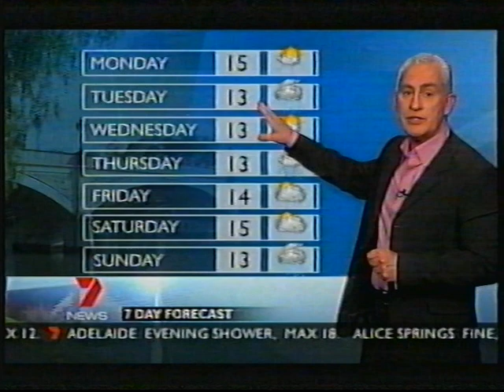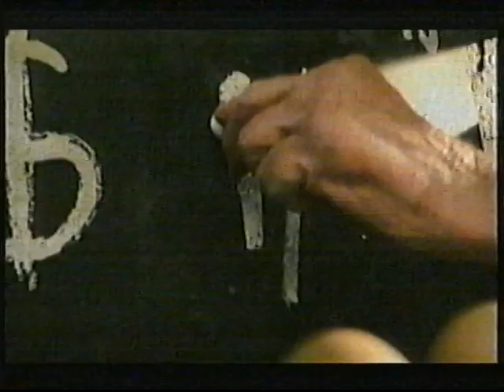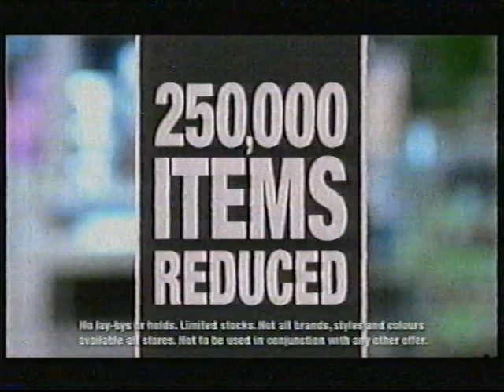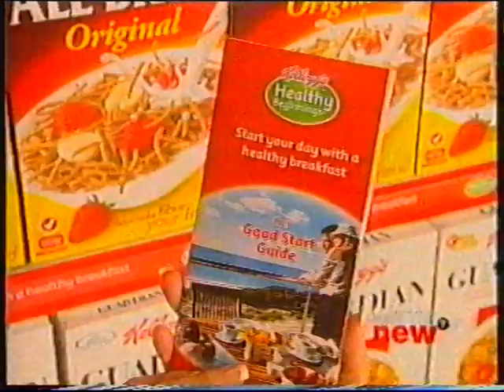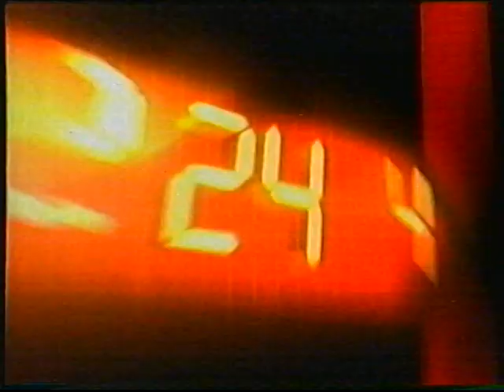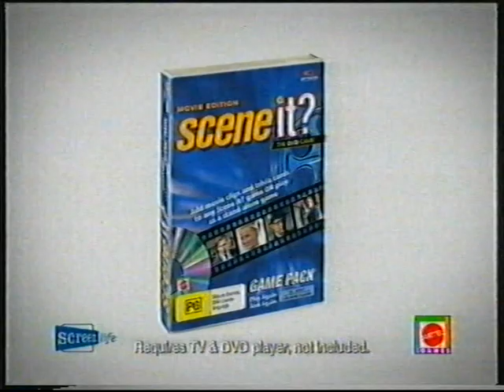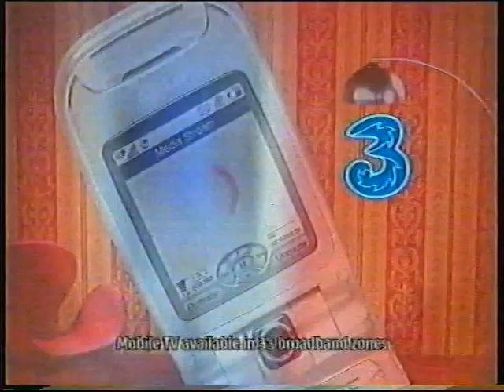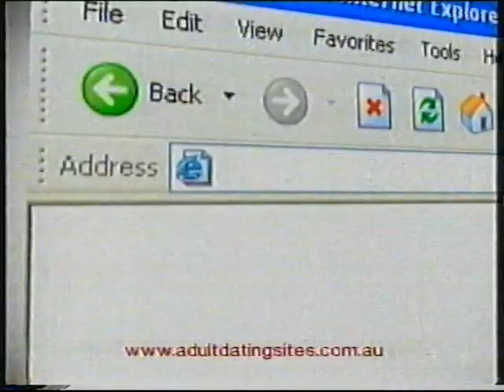Australian TV Commercials 1 (HSV-7, July 16/17, 2006)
Commercials from Channel Seven Melbourne, recorded on July 16 to 17, 2006.

Background: This was originally recorded by my late grandfather, who used to tape movies off the TV in his shed. This cassette contained "Pirates of The Caribbean", "Conan The Barbarian", and an episode of "Meet My Folks". As it was late at night, there's a couple of NSFW commercials in here and I recommended that you don't call any of the numbers or visit any URLs shown in said commercials.

Commercials (* = Repeat):

Block #1:
-7News Weather Update
-M&Ms (Pirates of the Caribbean)
-Citrus Lift
-Medibank
-Dilmah

Block #2:
-7News promo
-AAMI Insurance
-PoTC Playset
-Lexus Demonstration Event
-Sika
-Vodaphone Maxi Cap

Block #3:
-TodayTonight promo
-Kraft Cheesy Pops
-Roboreptile
-IGA
-Nissan
-Telstra
-Myer
-Desperate Housewives/Grey's Anatomy promo

Block #4:
-Grey's Anatomy promo
-Neutrogena Deep Clean
-Harvey Norman
-Pine O Clean
-Volkswagen
-PoTC Playset*
-AAMI Insurance*

Block #5:
-The Great Outdoors: Incredible Adventures promo
-Garnier Fructis
-Ted's
-HostPlus
-Neutrogena Deep Clean*
-Kraft Cheesy Pops*
-All Saints promo

Block #6:
-Ghost Whisperer promo
-Flora Pro-activ
-Sortino
-Countdown Spectacular
-Lexus Demonstration Event*
-GIO Insurance
-Sudafed PE
-Prisonbreak promo

Block #7:
-MaxFactor Masterpiece Mascara
-Neutrogena Deep Clean*
-3 Mobile Network
-Hugh Jackman The Boy From OZ
-Car City Ringwood (1)
-Myer*
-McCain Healthy Choice
-24 Supersized promo

Block #8:
-Border Security/Medical Emergency promo
-Victory Curtains and Blinds
-Zamel's Big Carat Clearance
-Continetal Alfredo Pasta & Sauce
-Anlene Low Fat Milk
-3 Mobile Network*
-San Remo
-Diabetes awareness
-Beyond Tomorrow promo

Block #9:
-7News promo*
-Optimum Pet Food
-Luxury Package Competition
-Cheerios
-Continetal Flavour Bases
-Advanced Hair Studio
-Optimum Pet Food (Short)
-TodayTonight promo*

Block #10:
-Visa
-You, Me and Dupree TV Spot & Competition
-Mitsubishi Outlander LS
-Pedigree Natural
-3 Mobile Network*
-What's New?: Kellogg's Healthy Beginnings

Block #11:
-Soul Mobile Network (1)
-Mars (Bruce Lee)
-Bunnings Warehouse
-Soul Mobile Network (2)

Block #12:
-Mars (Bruce Lee)*
-3 Mobile Network*
-Strepsils

Block #13:
-Seven Continuity for Prisonbreak and Conan The Barbarian
-Jerry Bruckheimer Films/Walt Disney Pictures/Buena Vista International Television logo combo
-M Classification Bumper
-20th Century Fox logo *silent*

Block #14:
-All Saints promo*
-FreeTV ratings message

Block #15:
-Prisonbreak promo*
-Special Olympics

Block #16:
-Ghost Whisperer promo*
-Adult Match Maker
-Car City Ringwood (2)
-Ringtone King (1)
-Motor Finance Wizard
-Nandos
-DryTron
-24 Supersized promo*

Block #17:
-7News promo*
-HotGozzip Chat Line
-Terry White Chemists: Tony Ferguson Weightloss Program
-ANZ Home Loans
-Ringtone King (2)

Block #18:
-TodayTonight promo*
-Adult Match Maker*
-Birds Eye
-Porter Davis Homes
-Nandos*
-Sceneit (Friends edition + Movie edition)
-Ringtone King (1)*
-Medical Emergency promo

Block #19:
-Border Security promo*
-Gay Match Maker
-Industry SuperFunds
-Nurture Gold Toddler 3
-AllPhones (1)
-SMS Babe to 191414
-Industry SuperFunds | Hesta Super Fund

Block #20:
-Beyond Tomorrow promo*
-Holden Certified Used Vehicles
-Babes on Mobile
-Australian Stock Report
-Lavalife
-Lube Mobile (Melways Promotion)
-Babes on Mobile*
-Advanced Hair Studio*
-SMS Babe to 193888

Block #21:
-Prisonbreak promo*
-3 Mobile TV
-Babes on Mobile*
-Sires Menswear
-Babes on Mobile*
-Lube Mobile (Short)
-3 Mobile TV (Short)
-LoveBox

Block #22:
-Gold Coast Girls
-Babes on Mobile*
-Visioncrest
-LoveBox*
-Lavalife*
-Babes on Mobile*

Block #23:
-Ghost Whisperer promo*
-3 Mobile TV*
-Babes on Mobile*
-Australian Stock Report*
-3 Mobile TV (Short)*
-Gold Coast Girls*

Block #24:
-Seven Ident
-Meet My Folks Intro

Block #25:
-AllPhones (2)
-Proactiv Solution
-Babes on Mobile*

Block #26:
-Home and Away promo
-Gay Match Maker*
-Foster Care Hotline
-Adult Dating Sites
-Modern Shutters
-Adult Dating Sites*